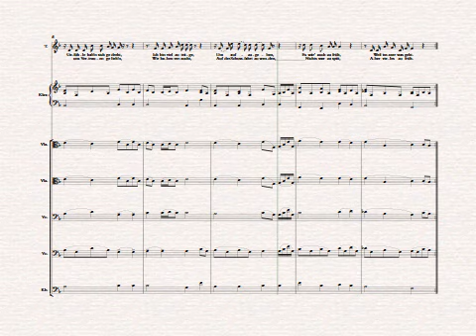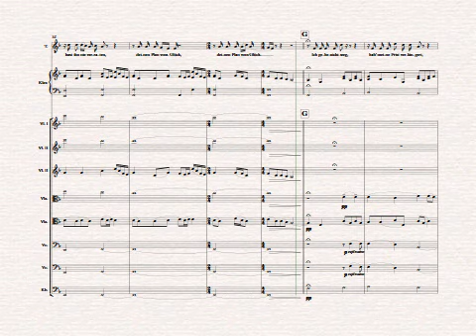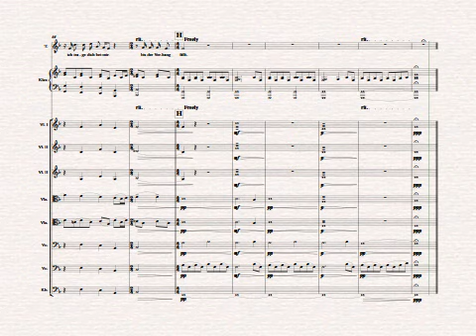Der Weg (H. Grönemeyer) - Gesang und Streicher - Sheet Music by Johannes Christ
"Der Weg" von Herbert Grönemeyer als Bearbeitung für Gesang und Streichorchester.
Arrangement and Copyright: Johannes Christ

Für das Kammermusikensemble Laubenheim